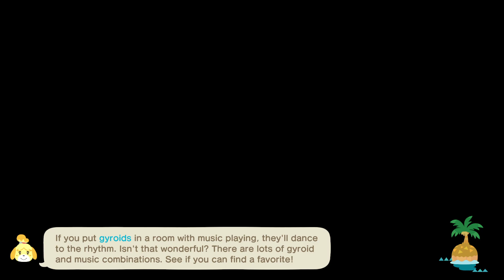My Journey in Animal Crossing New Horizons (#48) Is this goodbye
Welcome to my newest YouTube Exclusive Series! I hope you enjoy this adventure its completely brand new to me and would love tips! @Mrjoewilde